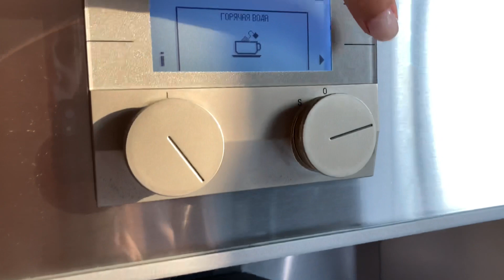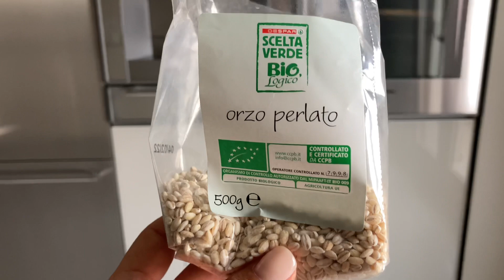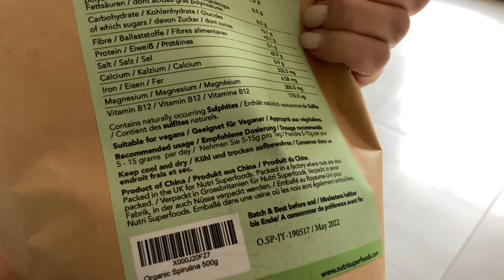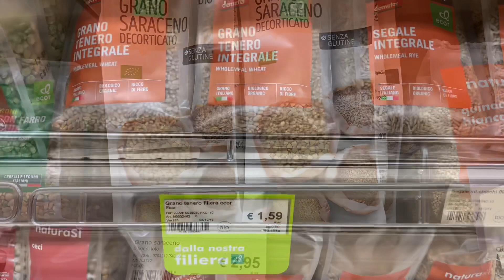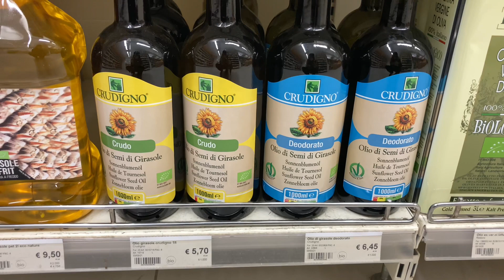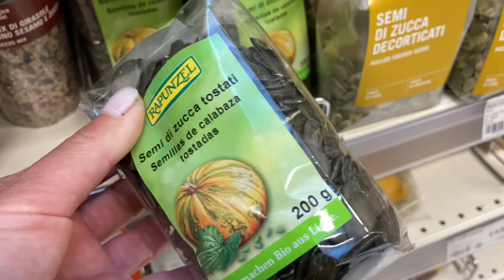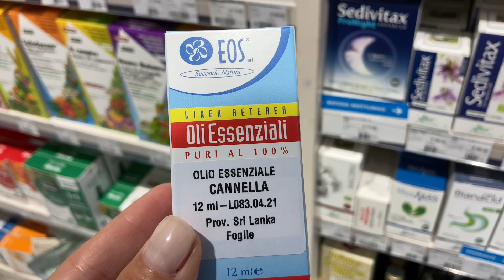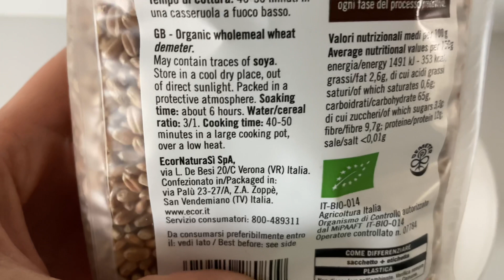Что ем в течение дня